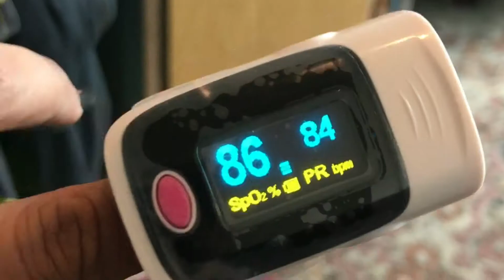Elbrus 2017 trailer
Elbrus trailer